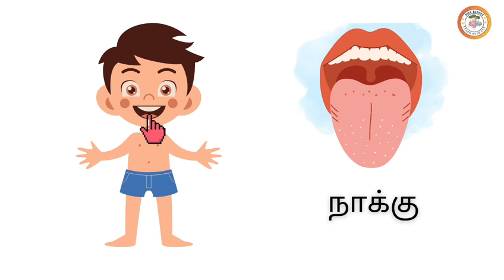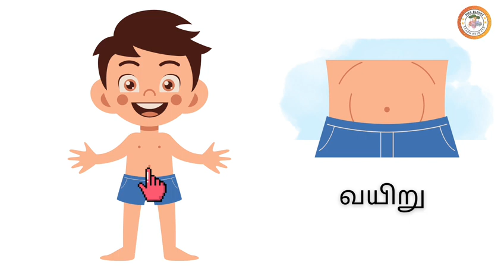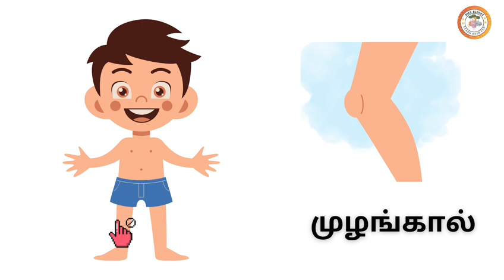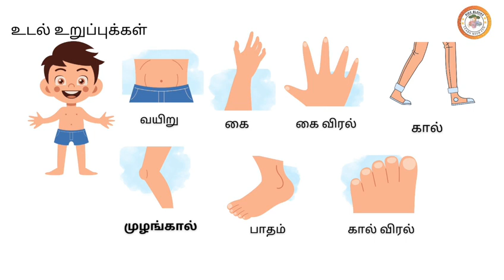மனித உடல் உறுப்புக்கள் - அடிப்படை தமிழ் | Learn Human body parts in Tamil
மனித உடல் உறுப்புக்கள் tamil

tamil kids child
learn body parts picture
kids learn body parts
body parts name in tamil
kids learn tamil
education fun games for kids
education video
learning video for children
learn human body parts
preschool learning video
eyes
ear
head
foot
finger
body parts name with picture
legs
lip

kidstamil